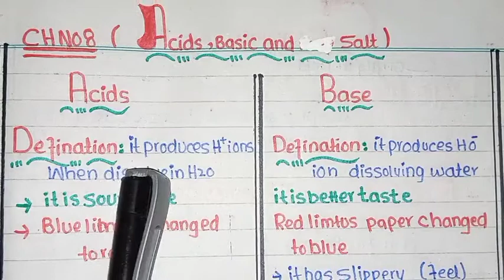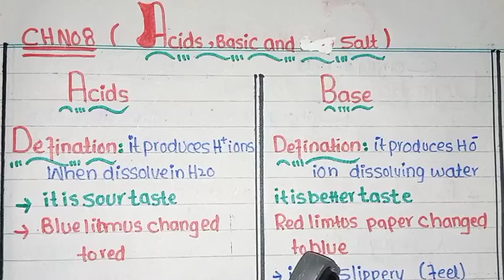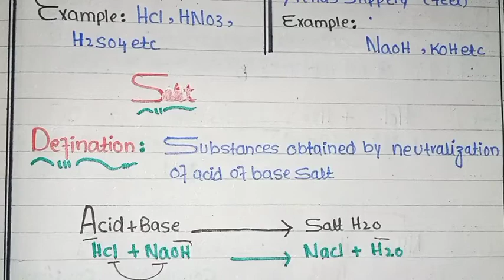class 11 chemistry federal board acid/base/salt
in this video i will learn class 11 chemistry federal board acid/base /salt